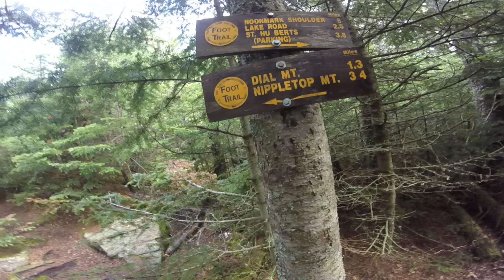Dial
A few quick looks at the views along Bear Pen and Dial mountains on the way to Nippletop.